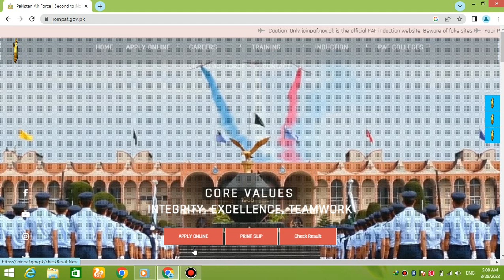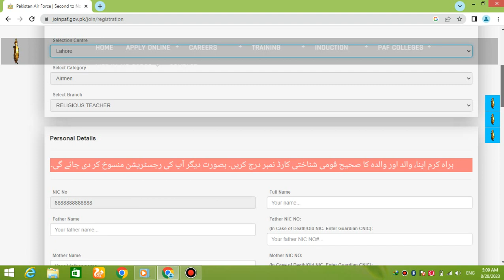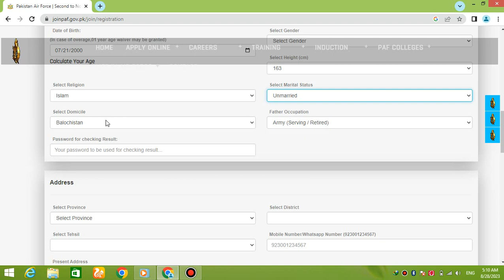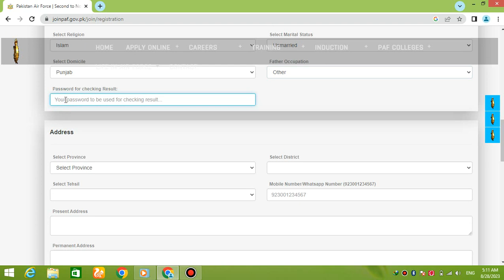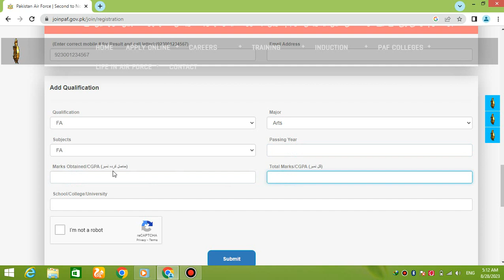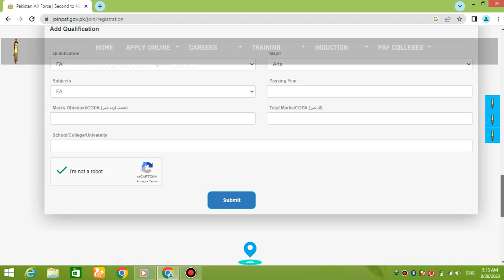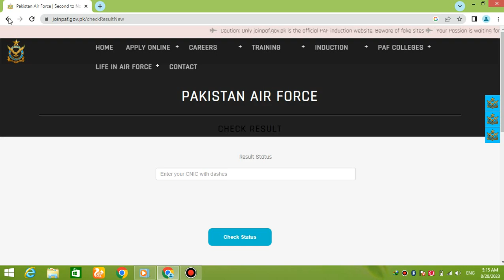PAF Airmen Jobs 2023 | Online Registration | Registration Slip Download | PAF Religious Teacher Jobs